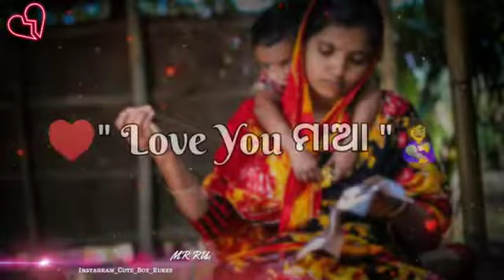😔🤱Maa Ke Kadar Karbar Sikha💔New Sambalpuri Sad whatsapp status video/New Sambalpuri shayari status💔🥀